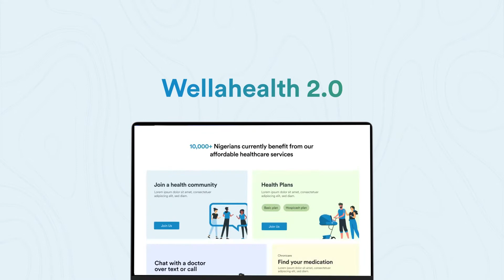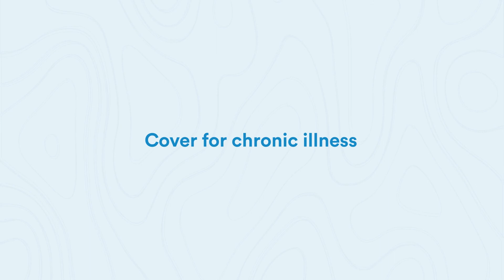Wellahealth 2.0 Launch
Check out our consumer focused new and expanded products and services.